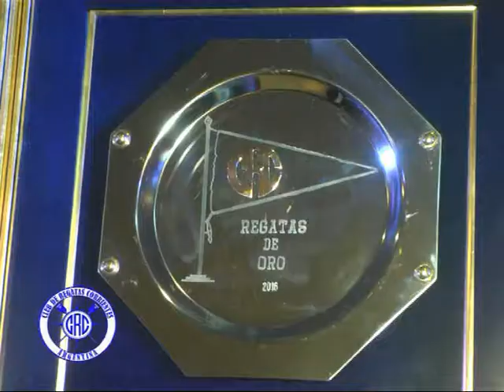Regatas de Oro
El Karate tuvo su primer Regatas de oro en este 2016, dialogamos con el ganador y sus maestros . . .